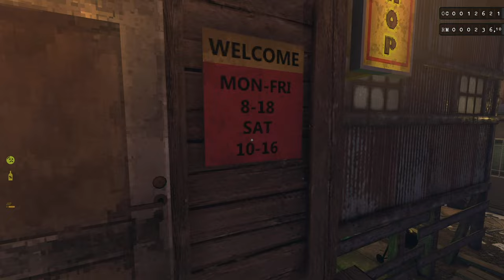Obenseuer Gameplay part 40 - It Happened (Open Sewer AKA Obenseuer Overhaul Update)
First time Obenseuer gameplay! Obenseuer (AKA Open Sewer) got a huge overhaul update in November that folks seem very happy with, so let's check it out! Turns out it's a renovation sim / life sim combo in a dark, interesting Finland!